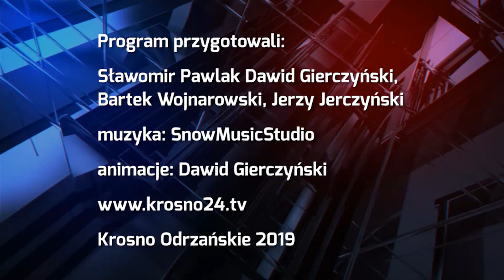Debata – 15 lat w Unii Europejskiej- 3.05.2019 r. - krosno24.tv